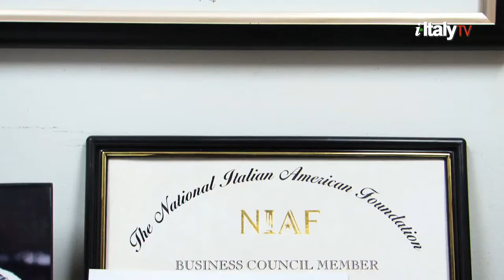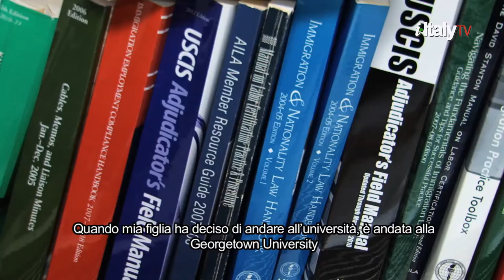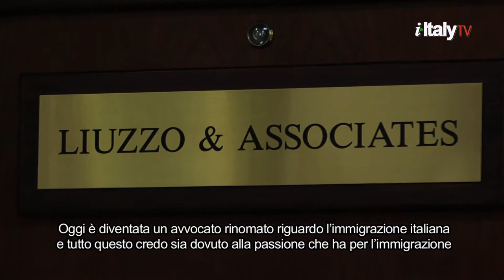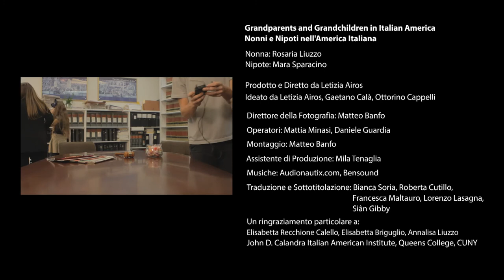Grandparents and Grandchildren in Italian America - Rosaria Liuzzo and Mara Sparacino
GRANDPARENTS AND GRANDCHILDREN IN ITALIAN AMERICA is a video series featuring the relationship between different generations of Italians in America narrated firsthand by couples of grandparents and grandchildren. Their conversations touch on all central issues concerning Italian identity in the US, from immigration to religion, from language to cooking and traveling in Italy.

In this episode a funny and sweet conversation between nonna Rosaria Liuzzo and her nipotina, Mara Sparacino. A charming journey from Rosaria's arrival in the US, the first steps with English and the Italian life in the US.

This first series of “Grandparents and Grandchildren” was produced by i-ItalyTV and ANFE in 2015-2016, with the support of Italy's Ministry of Foreign Affairs, Direzione generale per gli italiani all’estero e le politiche migratorie. The videos were shown on TV as part of the weekly program “i-ItalyNY”, airing every Sunday at 1PM on NYC Life (Channel 25 & HD 525), and then made available on the Web

The protagonists of this first series include:
- Matilda Raffa Cuomo and Amanda Cole
- Joseph Tusiani and Paola Tusiani
- Aileen Riotto Sirey and Emma Bankier
- Rosaria Liuzzo and Mara Sparacino
- John P. Calvelli and John D. Calvelli

GRANDPARENTS AND GRANDCHILDREN IN ITALIAN AMERICA
Based on an idea of Letizia Airos, Gaetano Calà and Ottorino Cappelli
Written and Directed by Letizia Airos
Director of Photography Matteo Banfo
Filmed and Edited by Matteo Banfo. Mattia Minasi. Ennio Serafini
Production Assistant Mila Tenaglia
Translations and Subtitles: Bianca Soria, Roberta Cutillo, Francesca Maltauro, Lorenzo Lasagna, Sian Gibby, Athena Mellor

Special thanks to Elisabetta Recchione Calello, Elisabetta Briguglio, Maria DiMeo Calvelli, Annalisa Liuzzo. The John D. Calandra Italian American Institute. Queens College, CUNY.